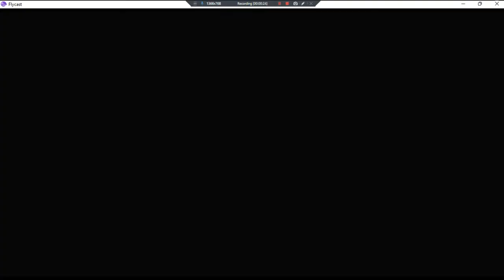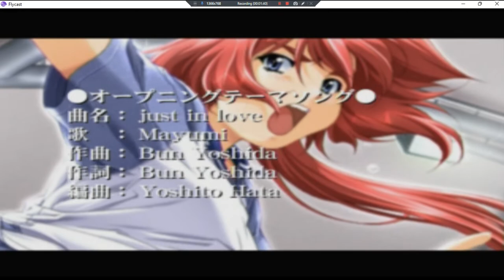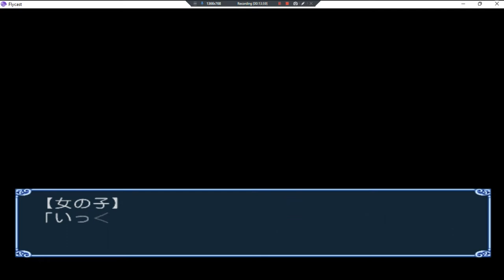Dousoukai II Again & Refrain •J• ~ GamePlay ~ OP&Gaming P1 ~ DC ~ 1080pᴴᴰ ~ 2022 ~ W11